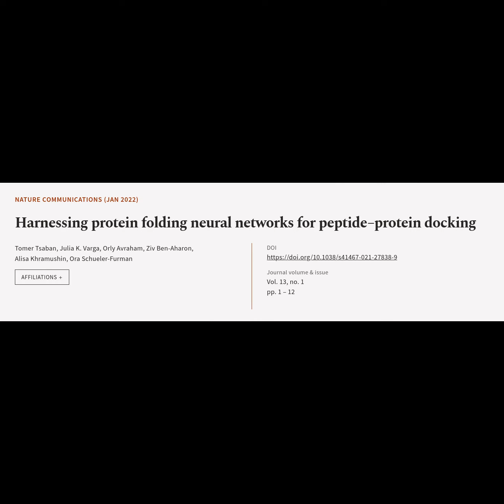Harnessing protein folding neural networks for peptide–protein docking | RTCL.TV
### Article Details ###

Title: Harnessing protein folding neural networks for peptide–protein docking
Authors: Tomer Tsaban, Julia K. Varga, Orly Avraham, Ziv Ben-Aharon, Alisa Khramushin ,and Ora Schueler-Furman
Publisher: Nature Portfolio
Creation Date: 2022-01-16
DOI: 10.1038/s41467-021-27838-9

### Video Timestamps ###
0:00:00 - Summary
0:00:40 - Title